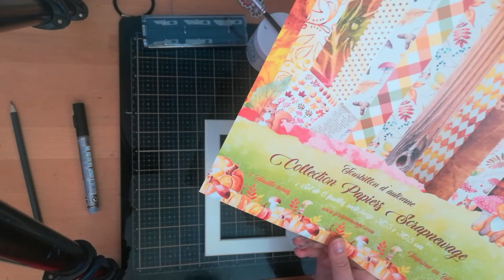Tutoriel cadre photo automnal DT CS & DIY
cadre photo IKEA, collection de papier Torbillon d'automne SCRAPNEWAGE